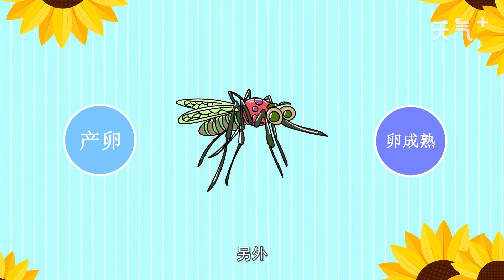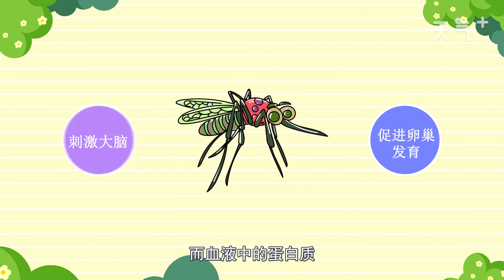蚊子的壽命有多長 蚊子的壽命是多久